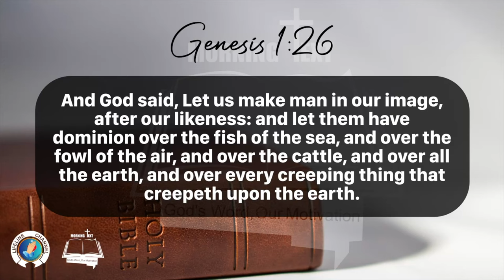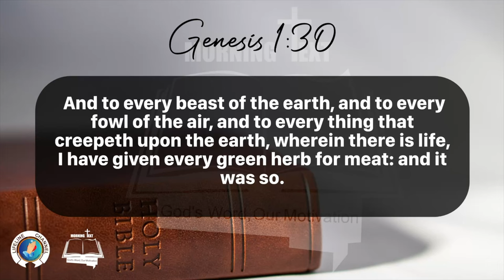Morning Inspiration and Bible Verse. (Genesis 1:26-31) Saturday, February 24, 2024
Genesis 1

26 And God said, Let us make man in our image, after our likeness: and let them have dominion over the fish of the sea, and over the fowl of the air, and over the cattle, and over all the earth, and over every creeping thing that creepeth upon the earth.

27 So God created man in his own image, in the image of God created he him; male and female created he them.

28 And God blessed them, and God said unto them, Be fruitful, and multiply, and replenish the earth, and subdue it: and have dominion over the fish of the sea, and over the fowl of the air, and over every living thing that moveth upon the earth.

29 And God said, Behold, I have given you every herb bearing seed, which is upon the face of all the earth, and every tree, in the which is the fruit of a tree yielding seed; to you it shall be for meat.

30 And to every beast of the earth, and to every fowl of the air, and to every thing that creepeth upon the earth, wherein there is life, I have given every green herb for meat: and it was so.

31 And God saw every thing that he had made, and, behold, it was very good. And the evening and the morning were the sixth day.